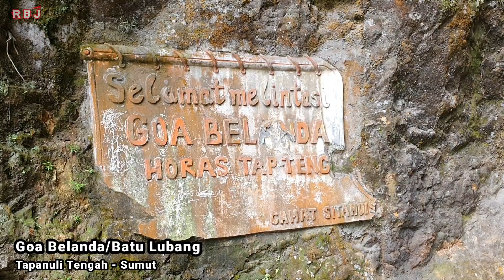Skill Luar Biasa !!! Truk Tronton Keluar Dari Lubang Batu Besar || Bukan Batu Jomba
Skill luar biasa - truk tronton keluar dari lubang batu.
Saat ini kita berada di Batu Lubang atau Goa Belanda, dan Batu Lubang ini banyak dilewati kendaaran. Jalan Batu Lubang ini menghubungkan antara Tapanuli Tengah ke Tarutung di provinsi Sumatera Utara.

Terima kasih banyak telah menonton dan memberikan tanggapan,dukungan serta subcsribe pada chanel ini.